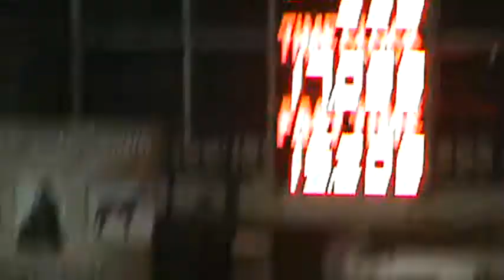DashElite1stRun.MPG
Kassidy and Dash 1st Run Saturday at Elite in Waco November 12th.